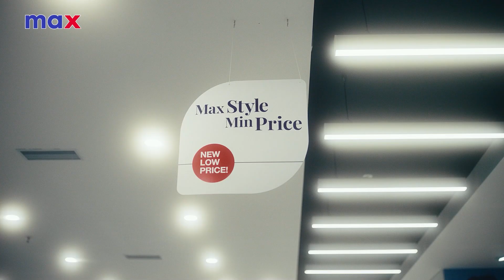ചെറായി ജനകീയ വായനശാലയുടെ നേതൃത്വത്തിൽ സൗജന്യ പഠനോപകരണ വിതരണം